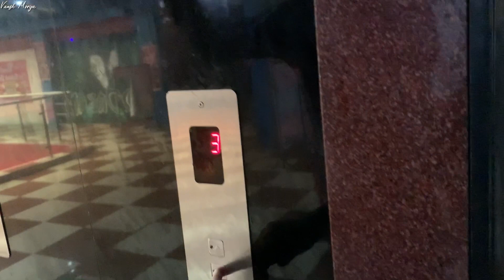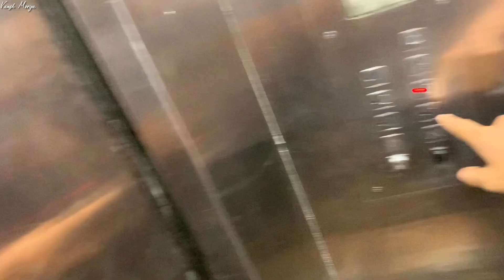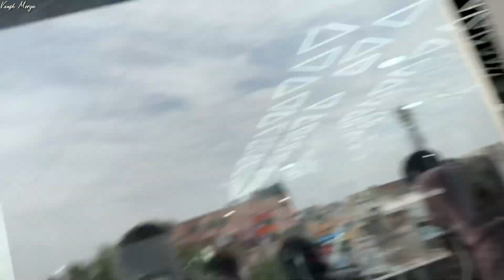INTENSE BACK WORKOUT | YOGA & STRETCHING | DAY 9 / 10 | 75hardchallange | VANSH MORYA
FULL BACK WORKOUT |  YOGA,STRETCHING & RELEASING